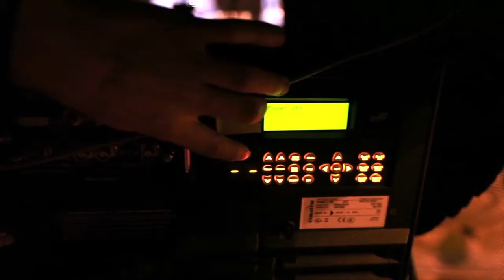Ibercover Video Mapping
Spaces and structures are expressive beings, they have character, temper and personality.

They influence the way we experience things. Buildings start dialogues with us, they raise questions, walk us through or shush us down. They may boost our confidence or completely break our chain of thought.

But their real power is that they don’t seem to be doing any of it. As we go about our business, they hover rather aloof, cold and arrogant above. And we kinda forget all about them at times.

Until sunlight hits a certain way, you catch a glimpse of a reflection and the echo from your footsteps brings them back to life.AV Show Producer